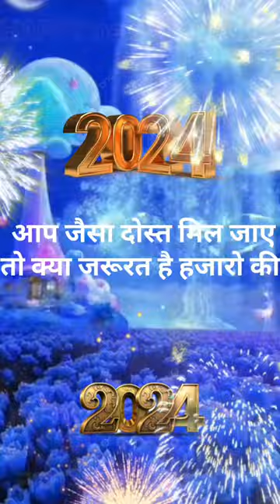Happy new year 2024 🌹, आपको नया साल मुबारक हो shortsyoutube#2023#viralshort#trending#new